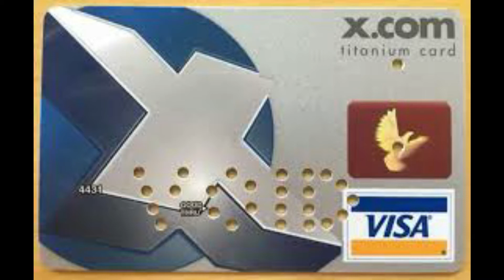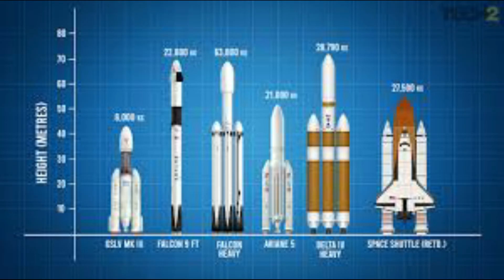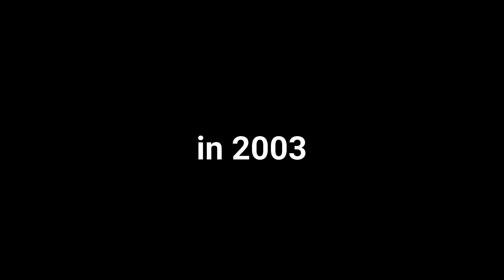Elon Musk, biography in Urdu/Hindi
this video is about an absolute genius Elon Musk biography who is the founder of SpaceX, PayPal, tesla motors. who born in the city of South Africa he was interested in technology from the first day at 10 he shows his interest in computers and when Elon musk was 12, he prepared his first software which was a game he graduated in economics and physics while he started his P.hd in physics from the Stanford university he left the university after 02 days of admission and started his first company named Zip2 which was later bought by Compaq computers in 307 million dollars while he was just 23. After which, Elon Musk started a new company to provide financial help with the name of X.com which was later on converted as Paypal. E.bay bought the company from Elon Musk in 1.5 billion dollars. Elon Musk has a dream to make cheaper spacecraft to ease the transportation in space for which Elon Musk established the world 1st private space company named SpaceX he also establishes Tesla motors to provide the world with clean energy he also started a project of solar city. he proved that where there is a will there is a way.